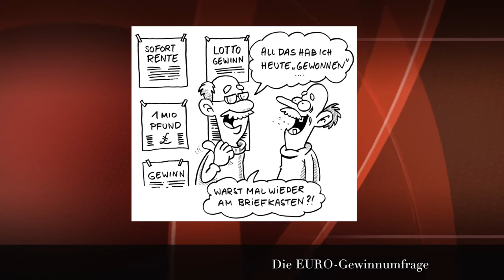BERTRÜGER - Die EURO-Gewinnumfrage (36)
Wer sich, in gutem Glauben einen ordentlichen Batzen Geld gewonnen zu haben, zu einer Gewinnerveranstaltung einladen lässt, erlebt immer eine herbe Enttäuschung.

Weil Lesungen und Vorträge zur Zeit nicht möglich sind, stelle ich immer wieder einmal einen "coronavirenfreien" Beitrag zur Kriminalprävention ins Netz.